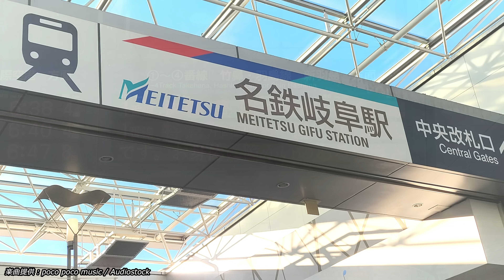【4K前面展望】名鉄快速特急パノラマsuper 名鉄岐阜→名鉄名古屋→豊橋 本線全区間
【概要】この動画は名鉄名古屋本線 快速特急パノラマsuper 岐阜発豊橋行前面展望です。最高速度120キロで豊橋を目指します。停車駅は笠松、新木曽川、名鉄一宮、国府宮、名鉄名古屋、金山、神宮前、知立、東岡崎、豊橋です。なお知立駅は高架化工事を行っています。
【訂正】岐阜発車後の次駅表示が誤っております。誤：竹松　正：笠松　ここに訂正、お詫びいたします。
【速度計】岐阜から国府宮の手前までと、金山から豊橋までは速度計・マップを表示します。位置・速度は誤差が生じますので目安としてご覧ください。

宜しければ下記動画も併せてご覧くださいませ。

【名鉄】当チャンネル公開中（抜粋）

【目次(駅一覧)】
動画公開後に掲載予定

train view 列車展望チャンネル
車窓 前面 展望 4k 列車 鉄道
Train Car Window